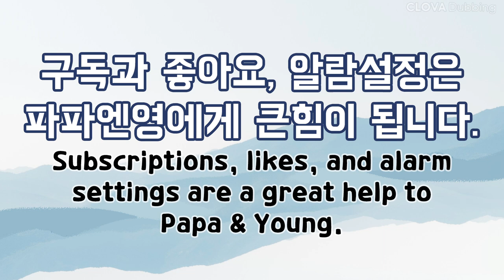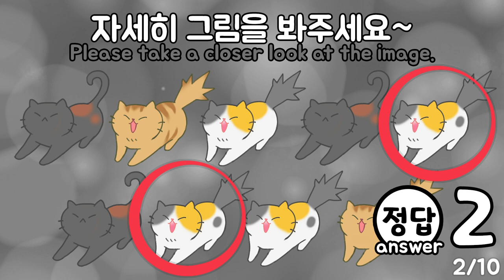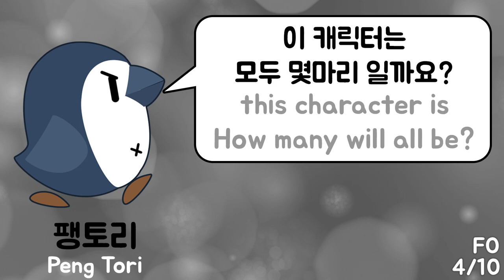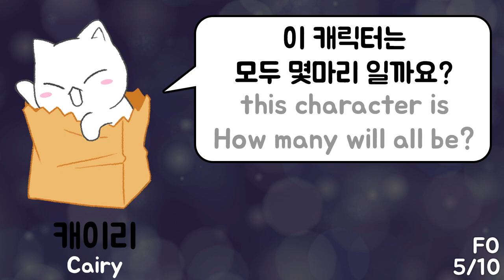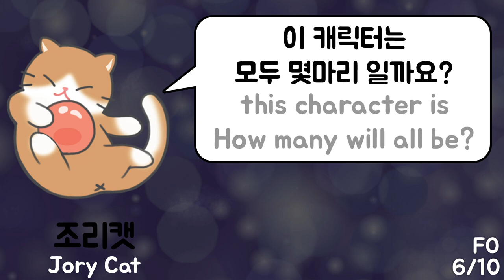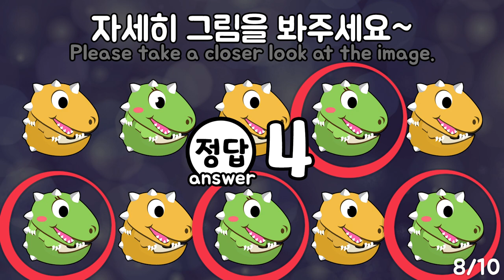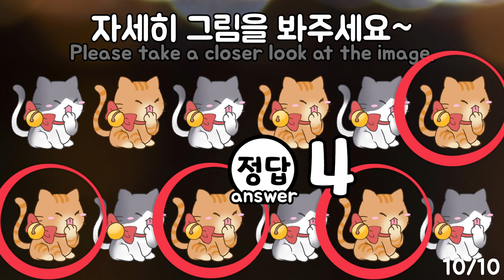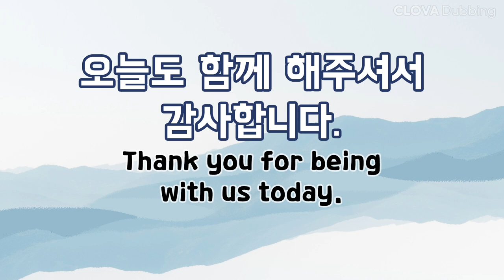25초안에 같은 것을 찾으면 당신은 천재! 1편 /집중력향상, 치매예방, 파파엔영 / 생김새 기억력 테스트 / with CLOVA Dubbing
📣오늘은 놀이를 좋아하는 우리아들과 여러분을 위해 퍼즐 게임을 만들어보았습니다.

게임을하면, 집중력 향상 그리고 두뇌발달과 치매예방이 된다고 합니다.

✅생김새 기억력 테스트
시간안에 답을 찾으면,
당신은 기억력 천재
자신의 기억력이 얼마나
특별한지 알아봅시다.
첫번째 그림을 자세히 보고,
똑같은 그림들을 찾으세요.

📣친구들과 함께 재밌게 풀어보세요~
여러분은 오늘 몇 개의 정답을 맞추셨나요? 댓글로 남겨주세요.^^
댓글의 의견에 따라 게임의 어려운정도를 조절해보겠습니다.

✅영상에 사용된 일부 효과에대한 출처표시